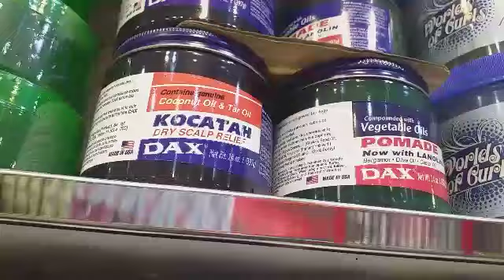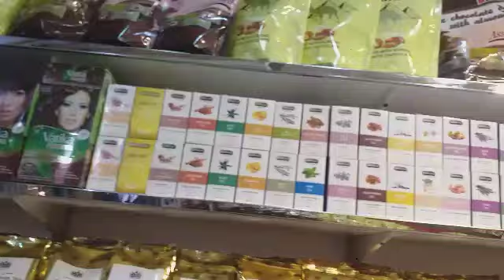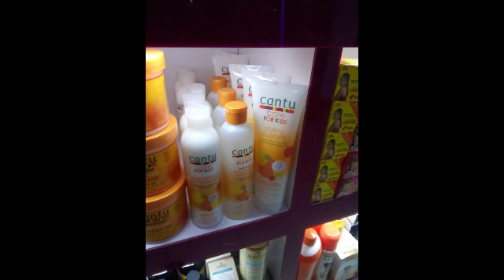መርካቶ በዱባይ ኢትዮጲያ ያለ ሁሉ እዚህ ቦታ የሌለ የለም ላስጎብኛችሁ